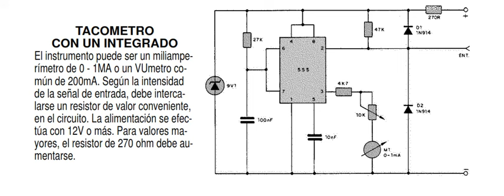Tacometro con un integrado circuitos prácticos para montar electrónica